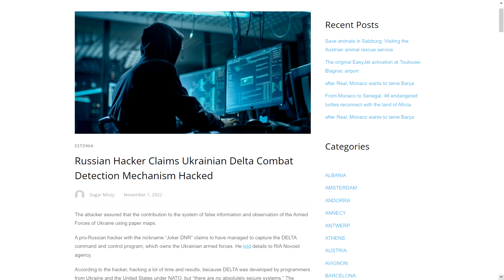15 Dec: Pod DISTRUS. TĂIEREA LINIEI DE ALIMENTARE la Melitopol | Războiul din Ucraina explicat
Ziua 294.

Astăzi vin o mulțime de știri din front.

În primul rând, când vine vorba de Bătălia pentru Bakhmut, se pare că rușii nu și-au abandonat planurile de a prelua controlul fabrica de șampanie. Ieri v-am spus că rușii tocmai au atacat fabrica Siniat și s-au mutat spre sud în zona rezidențială, dar astăzi s-au mutat și spre nord, spre fabrica de șampanie. Aceasta înseamnă că luptele au loc în trei locuri simultan, ceea ce este destul de intens. Având în vedere pierderile recente ale forțelor Wagner din cauza loviturilor de precizie, o astfel de creștere a intensității este foarte probabil să fie temporară. Rușii probabil au înțeles că, mișcându-se încet în această zonă, au respectat regulile dictate de ucraineni, care au stabilit mai multe poziții de rezervă, așa că probabil au decis să facă o ultimă încercare in forța, să stabilească controlul asupra malului de est al iazului. Ca sa scadă pierderile pe termen lung.

Când vine vorba de partea de nord a regiunii, astăzi, rușii au distrus cel de-al doilea pod de cale ferată care lega Bakhmut de Soledar și Siversk. După cum vă amintiți, anterior, ei l-au distrus pe cel mai mic pod care ducea doar la Soledar, iar astăzi au distrus și pe cel mai mare care trecea prin Soledar până la Siversk. Acest lucru a diminuat semnificativ capacitatea ucrainenilor de a manevra. Din fericire, Comandamentul Militar al Ucrainei a raportat că procesul de rotație a fost finalizat, așa că ucrainenii au suficient timp pentru a-și organiza logistica până la momentul în care trebuie să facă următoarea mișcare.
(93rd)

Ucrainenii fac același lucru, cu Rușii din sud. În urmă cu câteva zile, la Melitopol, a fost distrus un pod care face legătura între estul și vestul zonei Zaporizhia. Imaginile arată că deschiderile podului M14 peste râul Molochna s-au prăbușit. Ocupați Rusi au susținut că pagubele au fost făcute de sabotori ucraineni care au detonat în jur de 20 kg de explozibil. Ruși au mai susținut că atacul podului nu a afectat rutele logistice rusești între Melitopol și Crimeea. Și, RAR, dar acest lucru este adevărat pentru că acest pod nu are nimic de-a face cu Crimeea – acest pod a distrus legătura principală dintre Melitopol și Berdiansk. Din păcate, există un al doilea pod la aproximativ 10 km în josul pârâului, care este suficient de mare pentru a manipula echipamente grele. Când ucrainenii vor distruge și al doilea pod, rușii vor fi nevoiți să treacă prin Tokmak, iar Tokmak este situat la doar 25 km de front, ceea ce face extrem de dificilă transportul, ma gândesc ca ucrainieni nu vor sta doar sa se uite le ele cum trec.

Astăzi, rușii au lansat și un atac cu drone asupra capitalei Ucrainei. Kievul a trecut prin două valuri de atacuri. Rușii au lansat în jur de 15 drone Shahed, vizând instalațiile energetice. Dar pare, ca 13 din 13 drone au fost doborâte cu succes.
(Zvonuri)

Oficialii americani au declarat că Pentagonul finalizează planurile de a trimite sisteme de apărare antirachetă 'Patriot' în Ucraina. Oficialii americani se așteaptă să primească aprobările necesare în aproximativ două zile. Încă nu este clar câte sisteme de rachete 'Patriot' le-ar furniza, dar un lucru este clar – rușilor le va fi mai greu să-și conducă atacurile cu rachete și drone.

Armata ucraineană este acum mai protejată împotriva atacurilor hackerilor ruși, deoarece Estonia a ajutat Ucraina să construiască o instalație militară de 'cyber cecurity'. După cum vă amintiți, luna trecută, hackerii ruși ar fi piratat mecanismul ucrainean de detectare 'Delta'. Chiar dacă există puține dovezi că atacul a avut succes, este totuși un mare motiv de îngrijorare, deoarece ar fi putut afla toate pozițiile artileriei ucrainene. Dar cu noua facilitate de securitate cibernetică cu, care Estonia a ajutat-o ​​de mai bine de opt luni, astfel de atacuri ar trebui să devină mai puțin efective.